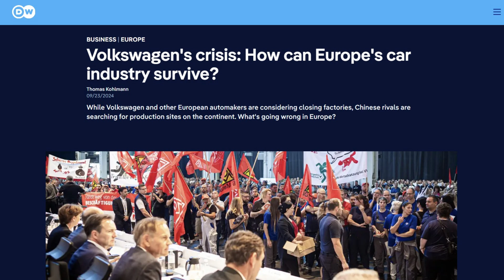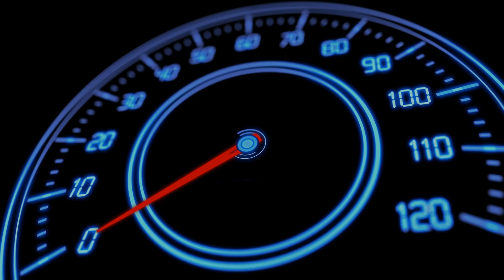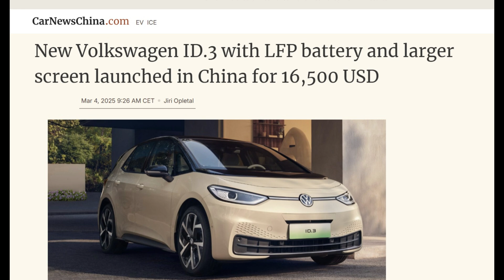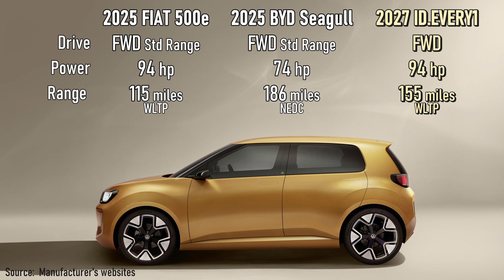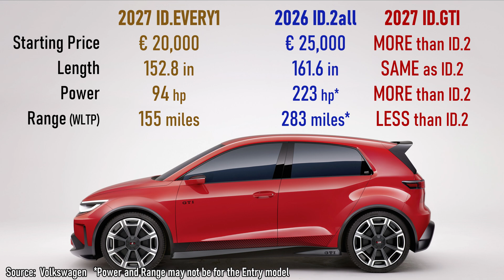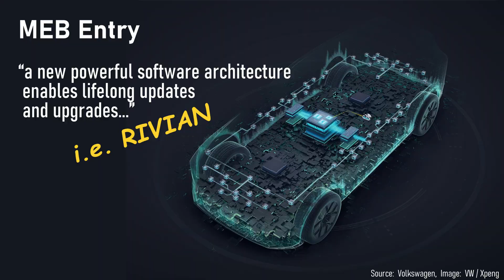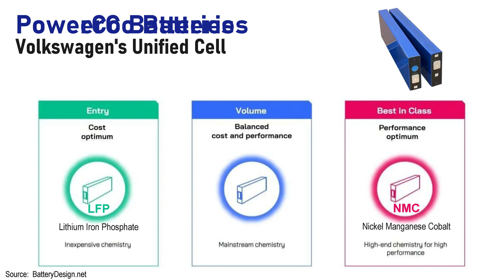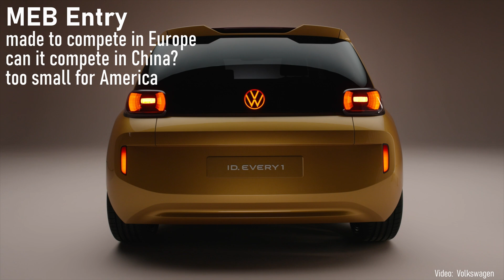Volkswagen ID.EVERY1, 2all, GTI & 2all SUV (MEB Entry BEVs coming soon)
ID. EVERY1 is the concept car for an electric 20,000-euro Volkswagen from Europe for Europe.
Always up to date: a new powerful software architecture enables lifelong updates and upgrades of the production model.
Volkswagen future plan: nine new models by 2027, including four electric models based on the new modular electric drive (MEB) platform with front-wheel drive.
Volkswagen will launch the production version in 2027 – with a starting price of around 20,000 euros. The ID. 2all will already be launched in the 25,000-euro class in 2026. Both models are part of the new Electric Urban Car Family with front-wheel drive, which is being developed on a cross-brand basis under the umbrella of the Brand Group Core – comprising the volume brands in the Volkswagen Group. They are based on Volkswagen’s new modular electric drive platform: the MEB with front-wheel drive.
There will be nine new models by 2027 including the production version of the ID.2all for less than €25,000 and the ID. EVERY1 for about €20,000. Volkswagen aims to become the technologically leading high-volume manufacturer with the safest, most innovative and best-selling cars by 2030.

0:00 - Volkswagen's EV Platforms
3:35 - Volkswagen ID.EVERY1
4:08 - Volkswagen ID.2all
4:33 - Volkswagen ID.GTI
4:49 - Volkswagen ID.2all SUV
5:25 - Software Architecture
6:16 - PowerCo Batteries